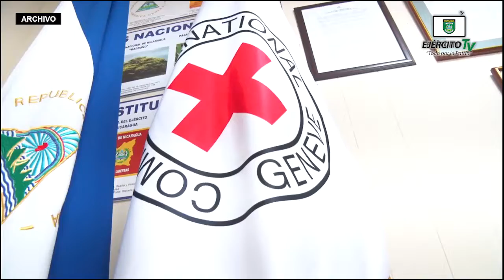Inspector General participó en Reunión con delegados del Comité Internacional de la Cruz Roja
El Ejército de Nicaragua consecuente con el lema de que “Somos el Pueblo mismo uniformado trabajando en su propio beneficio”, el 23 de junio de 2022, en las instalaciones del auditorio de la Comandancia General, realizó reunión con el jefe de la Delegación Regional del Comité Internacional de la Cruz Roja (CICR), para México, Centroamérica y el Caribe, señor Olivier Dubois y la delegada de Protección y Detención CICR-Nicaragua, señora Lucie Bridonneau, con el objetivo de avanzar en el fortalecimiento de las relaciones de amistad y cooperación existentes...